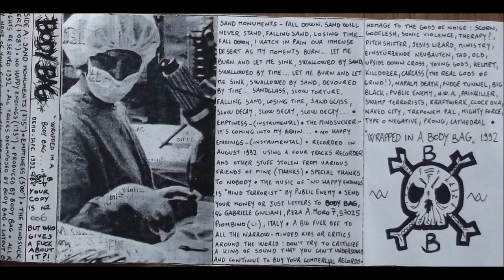Body Bag - Wrapped in a Body Bag... [1992, Full Tape, Self-Released]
(0:00) Sand Monuments
(7:22) Emptiness
(10:24) The Mindsucker
(17:37) No Happy Ending